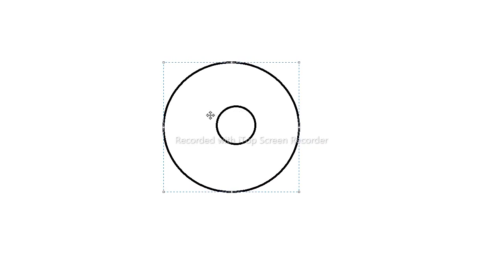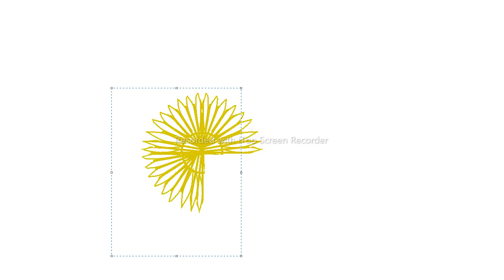How to draw a sunflower | sunflower drawing | step by step art | flower 🌸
I draw and paint simple drawings bird drawings and paintings for everyone: beginners, and children, every video is a hand-made unique painting or drawing with different techniques. I draw drawing in my beautiful style.